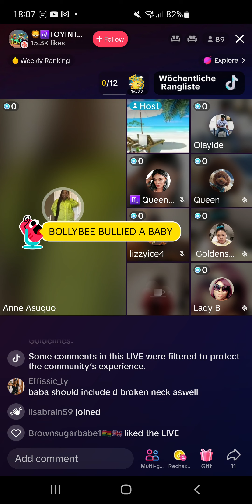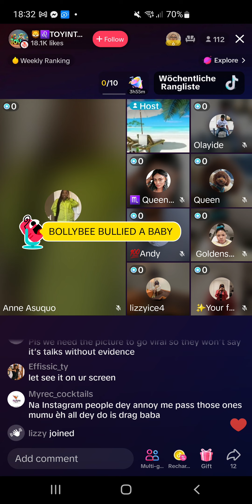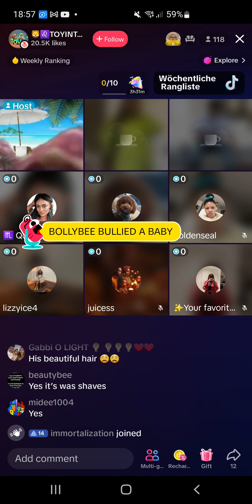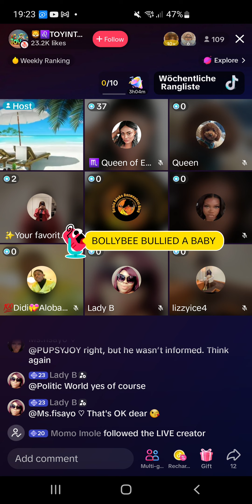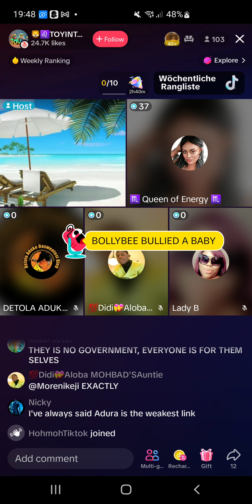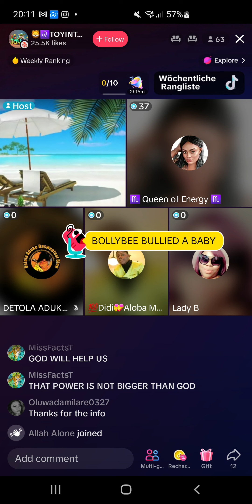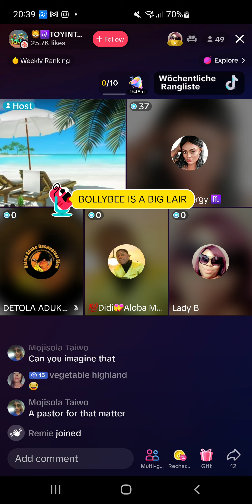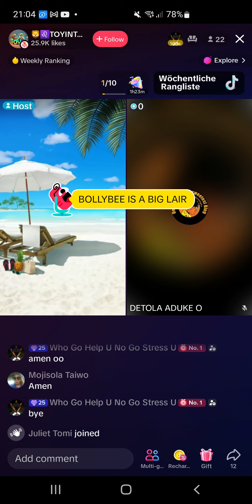5 May 2024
Justice 4moh still continue because we are not relenting until we get the Justice ...Because no DNA NO BURIAL...we moveeeeee